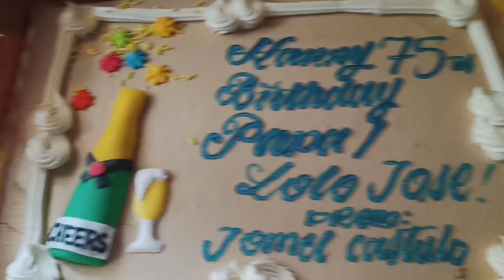Mukbang Palabok & Cake & Happy Birthday PAPA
- How to Download Grand Theft Auto: San Andreas Multiplayer (SAMP) on PC or Laptop

- How to Download Dragon's Dogma on PC or Laptop

Connect me :
Lyca: jomel_castulo